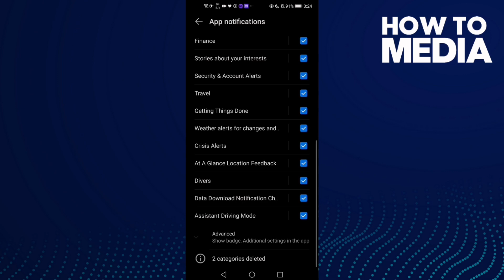How To Manage Notifications on Google Mobile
in this video we discuss :